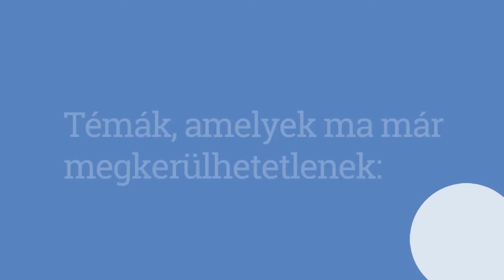Digitális Témahét 2021 webináriumok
Digitális Témahét webináriumok, előadások